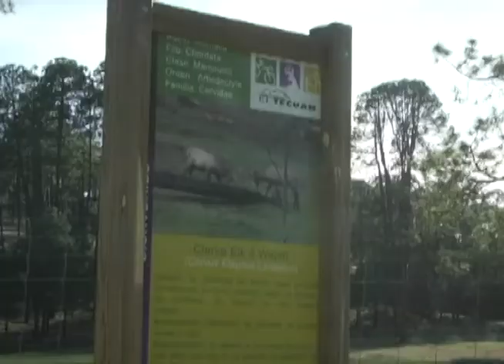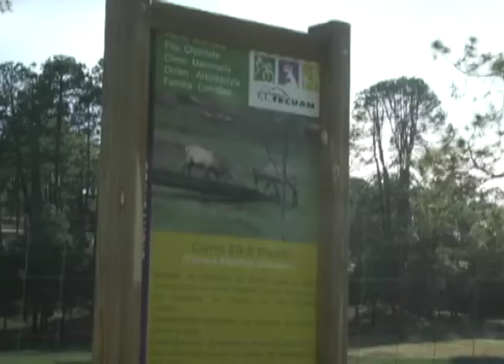PIDEN SEGURIDAD HASTA EN CABAÑAS | 11 ABRIL 2018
Se pedirá apoyo de seguridad para los complejos de cabañas; la regidora Daniela Torres dio a conocer que hace años no se presentaban robos como en la pasada temporada vacacional de semana santa.